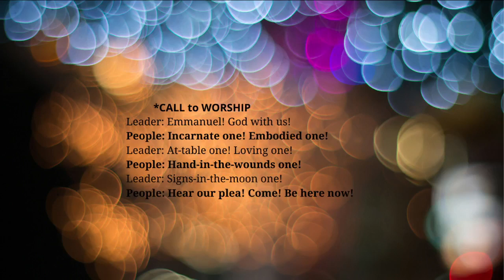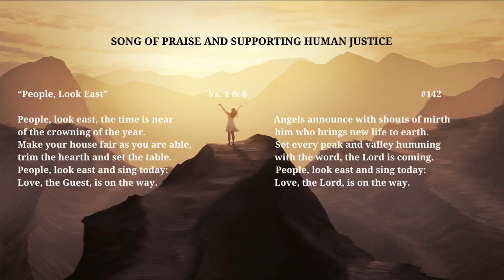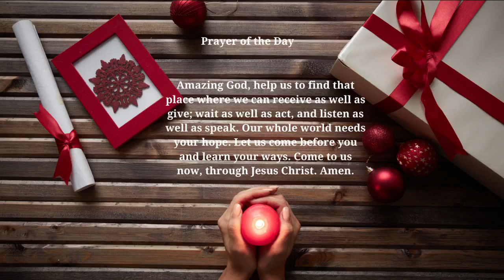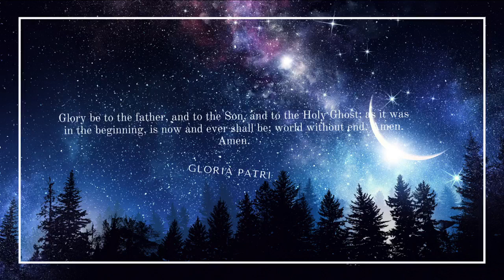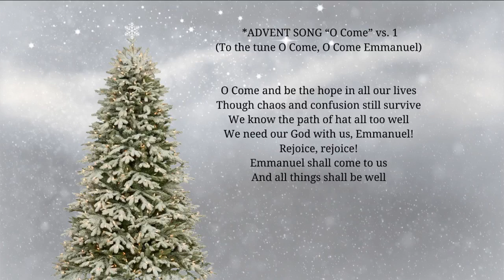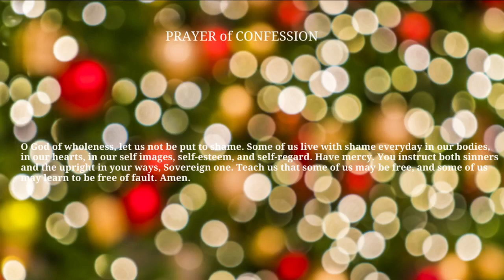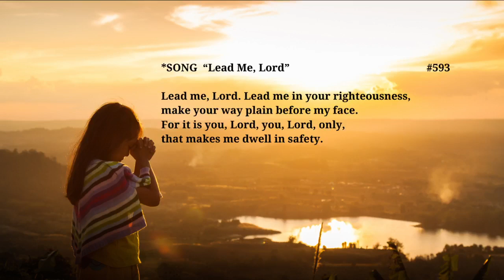United Church of Clinton Worship November 28 2021